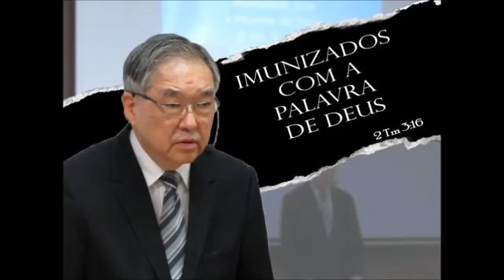Imunizados com a palavra deDeus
Estudo bíblico